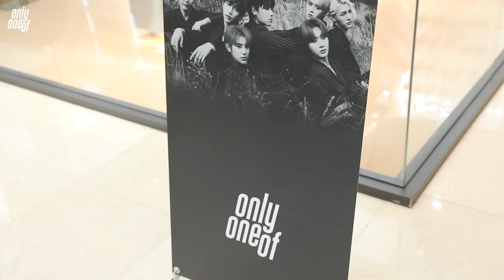[Origin] #1 OnlyOneOf (온리원오브) 컴백 쇼케이스